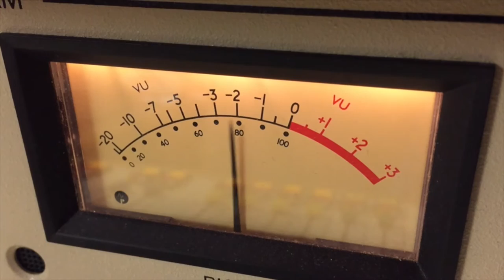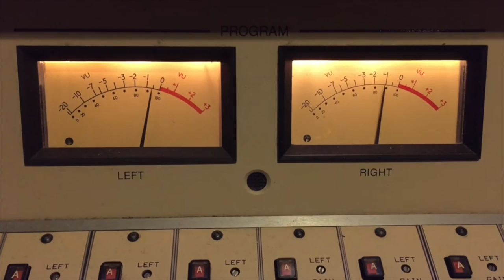Nurse Who Took a Penis Pic of Patient Loses License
A nurse who took pictures of patients had to give up her license.